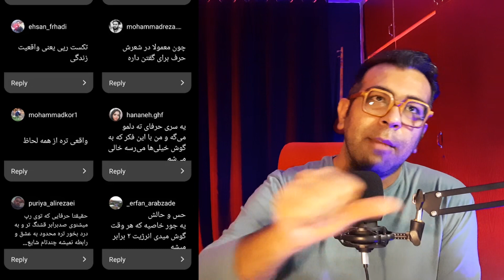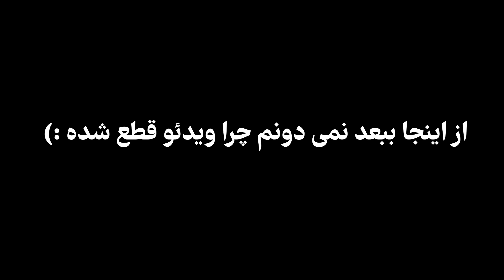چرا رپ گوش میدی؟ جواب های شما 🔥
اگه دوست داشتی با لایک و کامنتت می تونی بهم کلی انرژی بدی ✌🏽

orginal video:

ـــــــــــــــــــــــــــــــــــــــــــــــــــــــــــــــــــــــــــــــــــــــــــــــــــــــــــــــــــــــــــــــــــــــــــــــــــــــــــــــــــــــــــــــــ

توی پیج اینستاگرام اگه نیستی باش که بعضی وقتا قفلی میزنم استوری های باحالی میذارم، جواب دایرکت هم میدم😂

توی کانال تلگرام لینک های ویدئوهارو میذارم که خبردار شی و راحت بیای یوتیوب،پادکست اختصاصی خودمونو داریم، آهنگ و چیزای دیگه هم میذاریم

راستی به کسایی که اولین نفر کامنت میذارن میخوایم تی تاپ و نوشابه بدیم
اگه دوست داشتی توی این امر خیر شریک بشی دنگ خودتو بده

ـــــــــــــــــــــــــــــــــــــــــــــــــــــــــــــــــــــــــــــــــــــــــــــــــــــــــــــــــــــــــــــــــــــــــــــــــــــــــــــــــــــــــــــــــ

ـــــــــــــــــــــــــــــــــــــــــــــــــــــــــــــــــــــــــــــــــــــــــــــــــــــــــــــــــــــــــــــــــــــــــــــــــــــــــــــــــــــــــــــــــ

 دمتون گرم که هستید آدم حسابی ها
شماها رفیقامین✌🏽❤️